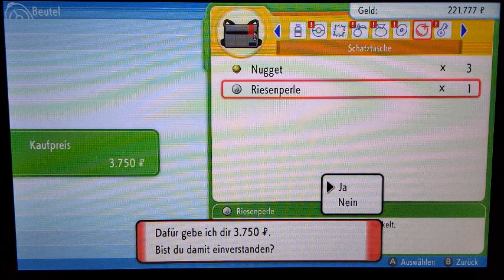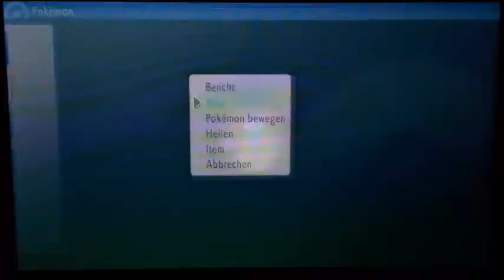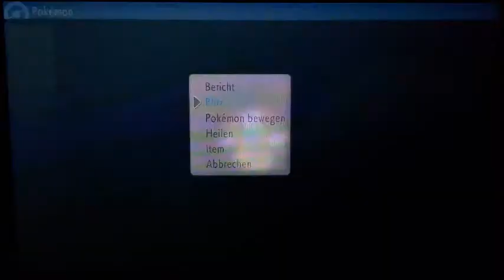Let's Play Pokemon Leuchtende Perle (German, half Blind) Part 84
Rotom bekommt die Legendäre Pokemon-Musik, Cresselia aber nicht? Suuuuuus!